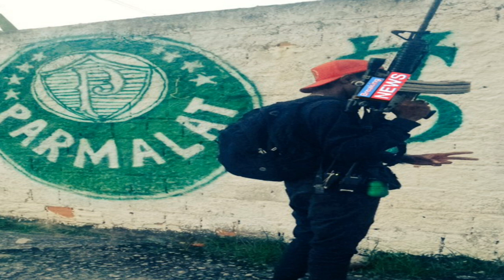MC CHARUTO - MEDLEY PROIBIDÃO PRO CURRAL PAROPEBA, TROPA DO RATO [ DJ 2M FAIXA ]